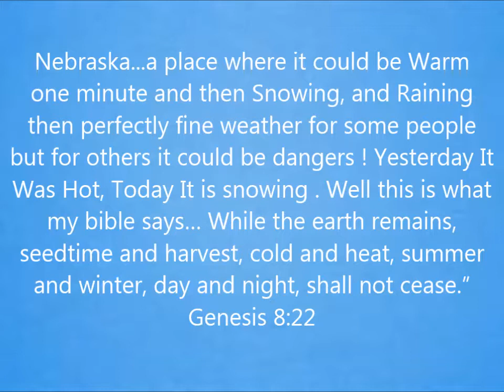Nebraska Weather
Nebraska...a place where it could be Warm
one minute and then Snowing, and Raining
then perfectly fine weather for some people
but for others it could be dangers ! Yesterday It
Was Hot, Today It is snowing . Well this is what
my bible says... While the earth remains,
seedtime and harvest, cold and heat, summer
and winter, day and night, shall not cease."
Genesis 8:22